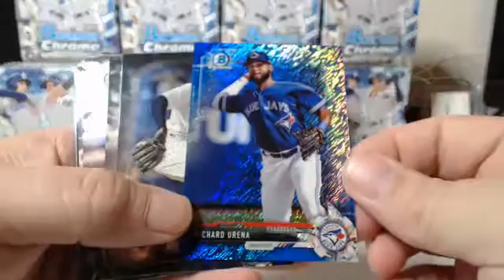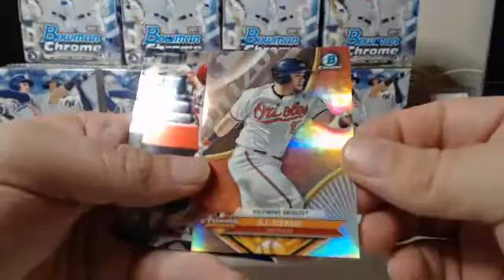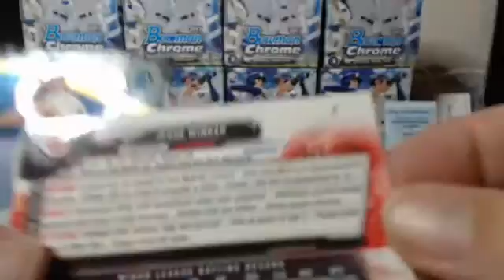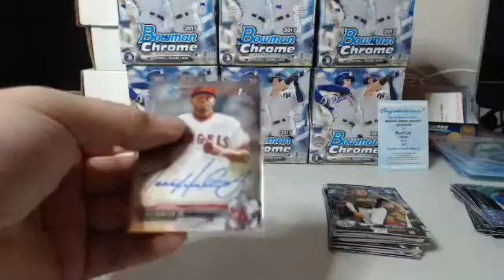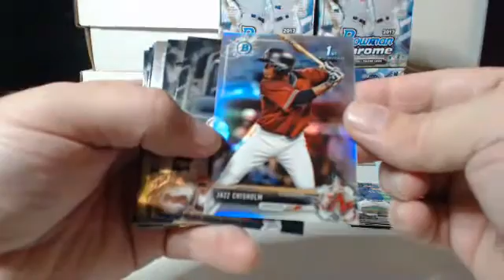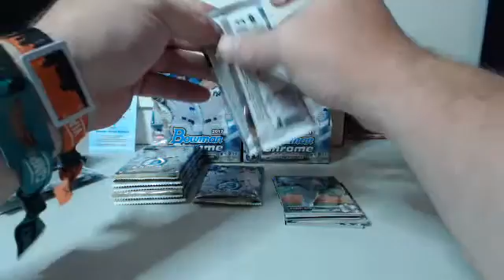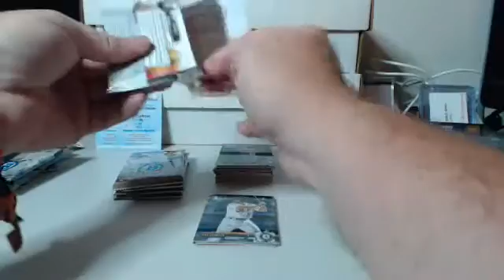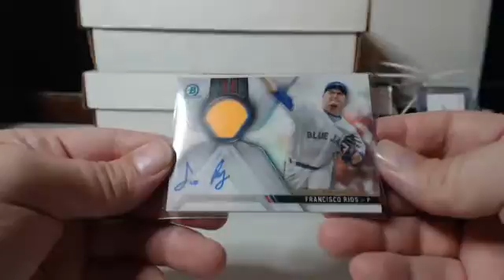2017 Bowman Chrome Player Break 7 Oct Pt2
2017 Bowman Chrome Player Break 7 Oct Pt1 - Captured Live on Ustream